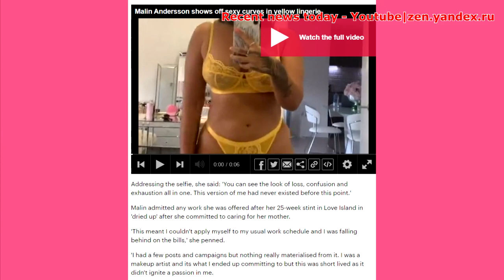«Это заставляет тебя терять связь с тем, что ты хочешь в жизни»: Малин Андерссон из Love Island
«Это заставляет тебя терять связь с тем, что ты хочешь в жизни»: Малин Андерссон из Love Island говорит, что реалити-шоу вызывает проблемы с психическим здоровьем, когда она обсуждает, как ее тролливают после ухода с виллы.
Малин Андерссон утверждает, что реалити-шоу вызывает проблемы с психическим здоровьем, когда она обсуждает троллинг в Интернете.

Бывшая участница острова любви, 27 лет, говорит, что сейчас она категорически против реалити-шоу, поскольку они представляют опасность для молодежи по всей стране.

Малин, появившаяся на шоу в 2016 году, сказала, что она видела, как люди меняются после того, как они пережили уникальный опыт в жизни.
Пишу для ОК! Журнал, сказала она: «Сейчас так много островитян любви, и все они пытаются отличаться друг от друга, но с этим они никуда не денутся.
«Эти люди, которые стремятся к славе, подают пример молодому поколению, но затем у них тоже возникают проблемы с психическим здоровьем ...

«Этот образ жизни заставляет вас потерять связь с тем, что вы хотите делать в жизни, и с тем, что вы предлагаете».
Малин сказала, что после того, как она покинула виллу, боссы ITV не предоставили ей «реальную поддержку», в которой она нуждалась, которая была реализована с тех пор.

Теперь актеры получают восемь консультативных сессий и 14 месяцев общения с командой острова любви.

На Острове Любви в этом месяце было больше всего претендентов на фоне блокировки от коронавируса, поскольку шоу продолжает пользоваться популярностью, несмотря на недавние трагедии.

Тем не менее, есть вероятность, что он может быть отменен из-за коронавируса.

Это произошло после того, как Софи Грэдон, участница конкурса 2016 года, Майк Таласситис, появившаяся в 2017 году, и ведущая шоу Кэролайн Флэк - все покончили с собой, испытав проблемы с психическим здоровьем.
Первоначально Малин работала визажистом и стюардессой, а затем отправилась на виллу Лав Айленд для второй серии в 2016 году.

Но после серии душевных страданий она ушла, чтобы найти работу, которая «зажгла бы в ней страсть» и помогла ей пережить финансовую борьбу после реалити-шоу.

Взяв в Instagram в начале этого года, Малин сказала, что хочет «дарить любовь другим» и «улыбаться кому-то».
Обращаясь к селфи, она сказала: «Вы можете видеть выражение потери, растерянности и истощения - все в одном. Эта версия меня никогда не существовала до этого момента.